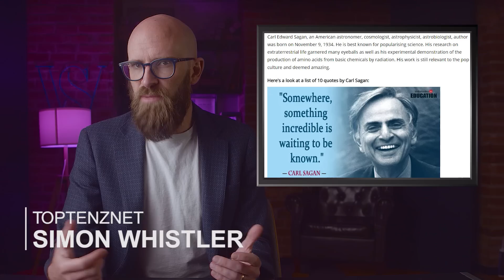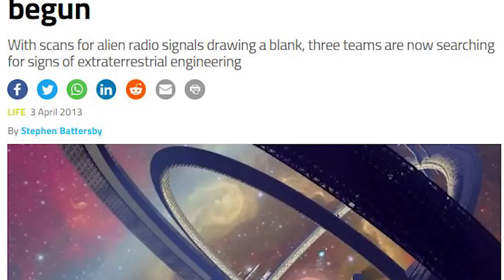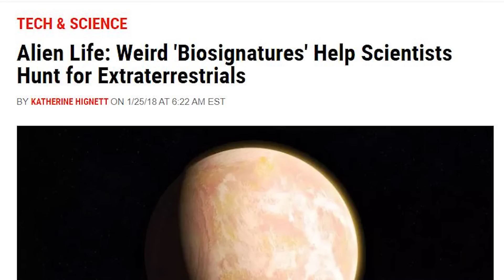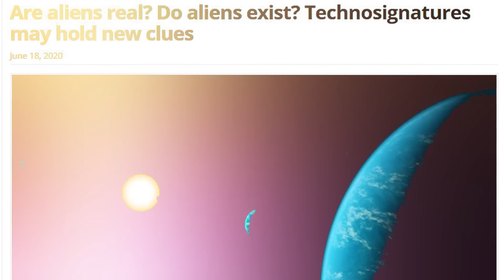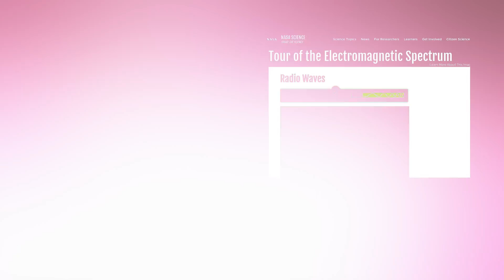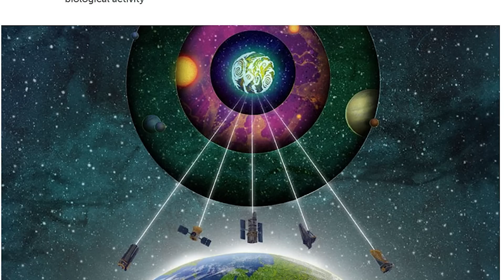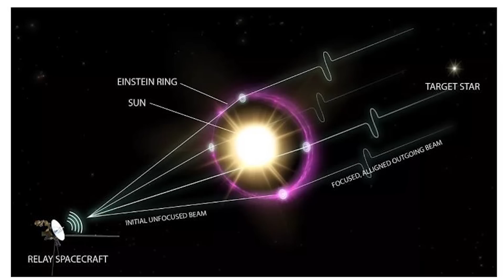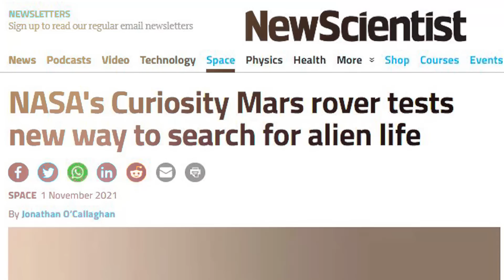10 Interesting Ways We’re Looking for Alien Life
The deeper we journey into space, the closer we get to discovering intelligent life. We've recently been spoiled with beautiful images captured by the James Webb telescope, but what other instruments do we use in our search for aliens?